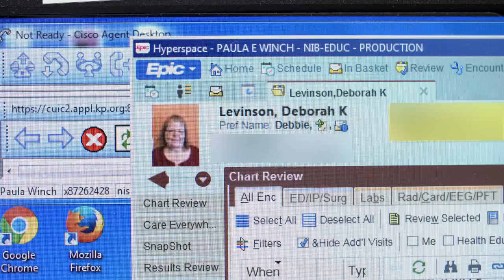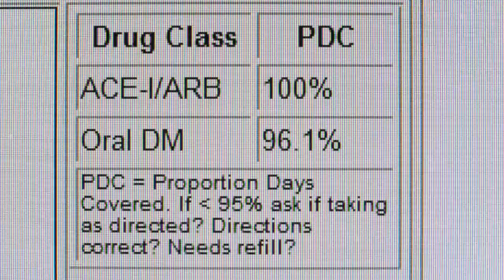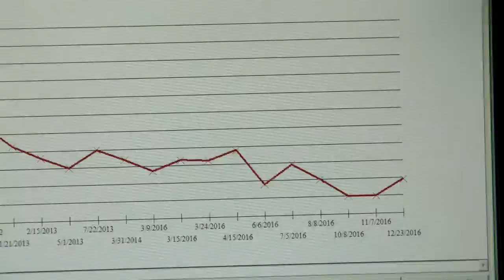Three Things to Improve Your Diabetes | Kaiser Permanente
Nearly 30 million Americans have diabetes and many of them have poorly controlled blood sugar.  This can lead to complications including kidney disease, retinal damage, heart disease, hospitalization, and in severe cases death.  A new study of nearly 20,000 people with diabetes, revealed three factors associated with better blood sugar control—find out what they are in this video.